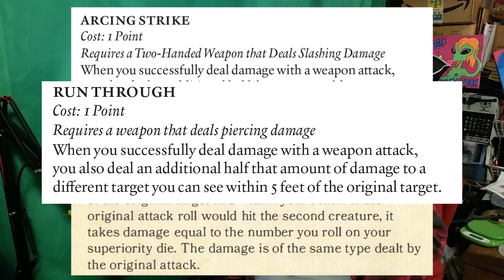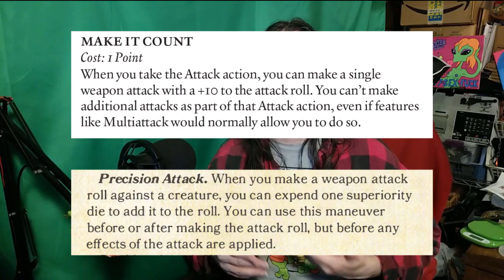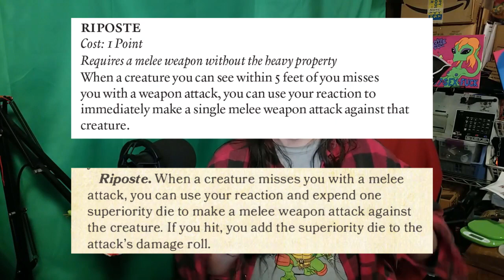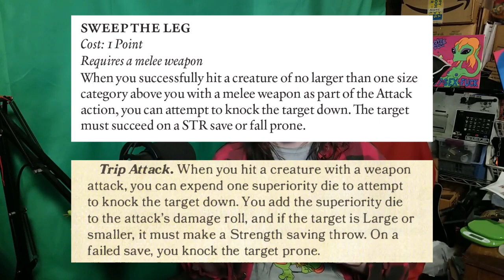Project Black Flag Playtest 2: Luck and Fighter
Taking a look at the "New" fighter class from the totally not D&D Project Black Flag Playtest

or not, I mean it's really up to you.